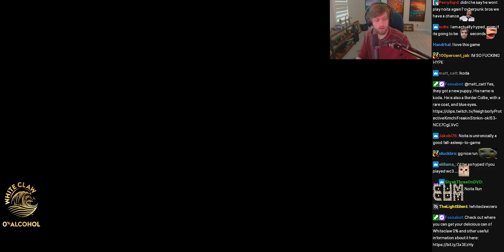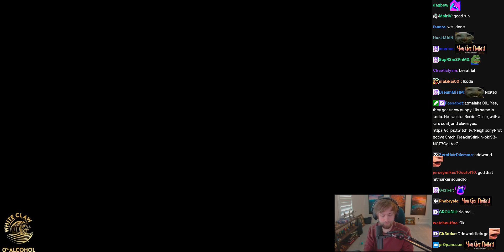Noita w/ Chat - (sodapoppin) - April 19, 2024